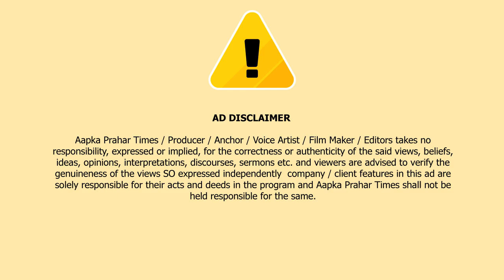अशरीन राउत और इब्राहिम राउत ने किया नोटा पर वोट देने का आव्हान ? || Islamuddin Khan